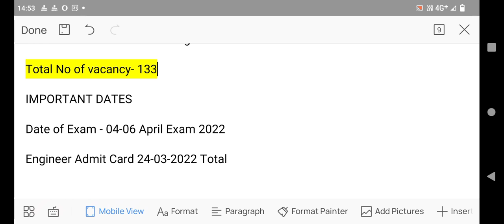nhpc admit card 2022 | nhpc junior engineer exam date 2022 | जूनियर इंजीनियर एग्जाम डेट/ दिनाक 2022